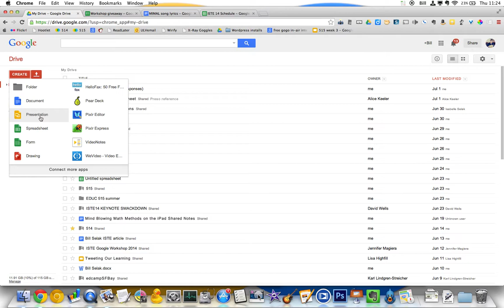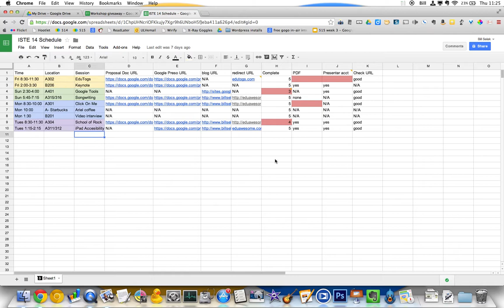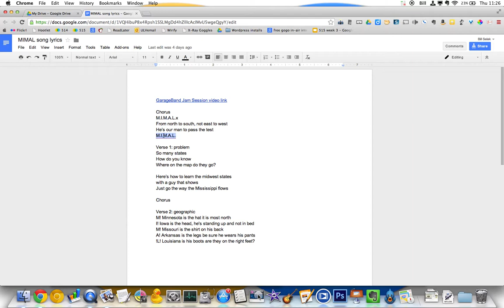Sharing and creating in Google Drive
If you were new to Google Drive, here is how to get started with creating files and sharing them in Google Drive.